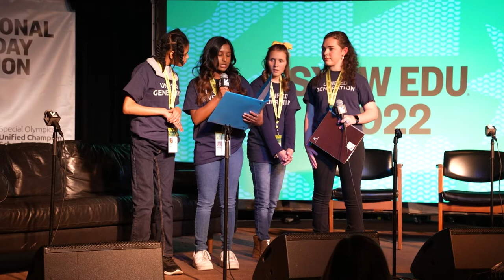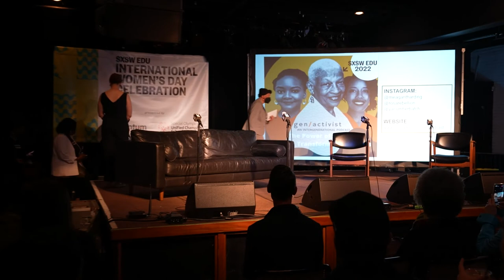International Women's Day Celebration | SXSW EDU 2022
SXSW EDU 2022 was thrilled to celebrate International Women’s Day on Tuesday, March 8, 2022. The celebration, presented by Edmentum & Special Olympics, will took place at the legendary Austin music venue, Antone’s.

The event featured thought-provoking programming, networking opportunities for SXSW EDU attendees, and a live performance from DJ Yung Mijita. Through the lens of education, we explored gender equity in education and beyond, as well as the celebration of female empowerment and innovation.

IWD Featured Sessions included:
One Woman's Vision: the Next Generation
Speakers: Elena Chacon, Daya Barnes, Melchi Suresh, Kennedy Huschka

BreakingBias to Elevate the Teaching Profession
Speaker: Elisa Villanueva Beard

Break the Bias: Creating Opportunities for Girls
Speakers: Michelle Geddes, Nadia Siddiqui

The Power of Story to Teach, Transform & Tell Truths
Speakers: Virginia Cumberbatch, Meagan Harding, Dr. Sylvia Rousseau, Deborah Roberts

In honoring the work and contributions of powerful women at SXSW EDU’s International Women’s Day Celebration, we would like to recognize Roseana Auten (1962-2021), the spouse of SXSW Co-Founder and CEO Roland Swenson. Her legacy and fighting spirit is felt in all the steps we’ve taken to return to an in-person event. Roseana will forever be remembered as a unique and fiercely independent woman of substance.